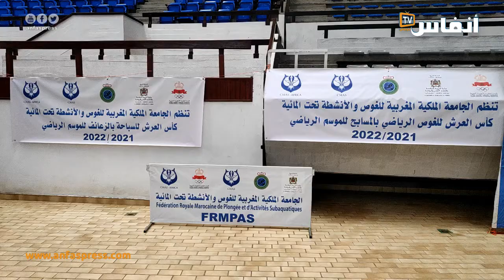جمعية امل انزكان تفوز بكأس العرش للغوص الرياضي بالمسابح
فازت جمعية أمل انزكان بكأس العرش في رياضة الغوص الرياضي بالمسابح ، وتعد هذه الرياضة من بين الكثير من الرياضات التي لا توجه له الأنظار كثيرا ، علما أن لها العديد من العشاق

# أخبار_عاجلة